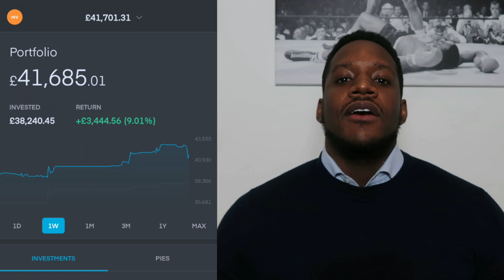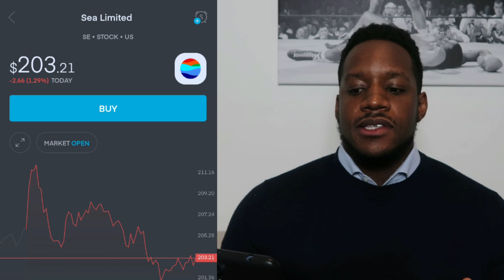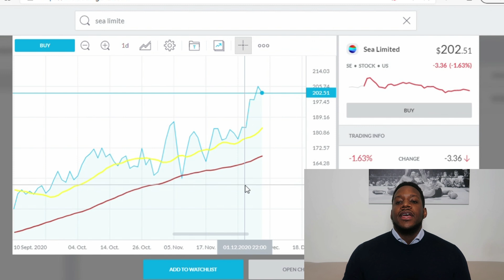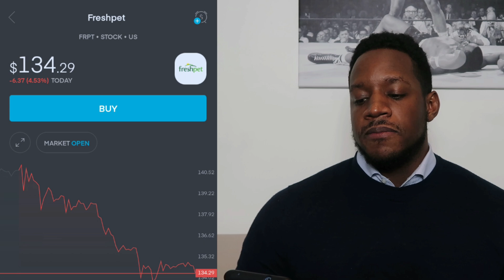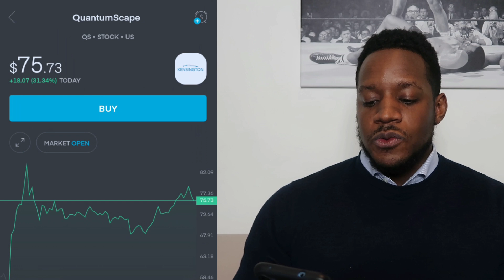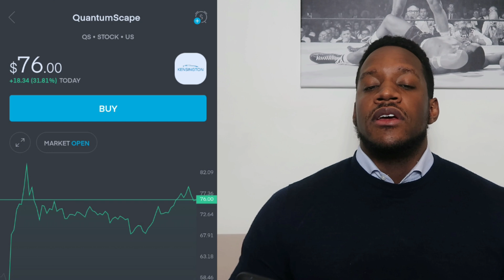THESE STOCK WILL DOUBLE 🔥🔥🔥 Should YOU BUY NIO Stock?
These stocks are going to explode! Act now, or miss the massive rise

These are my stock picks to double

Sea Limited, ticker: SE
Freshpet, ticker: FRPT
QuantumScape, ticker: QS